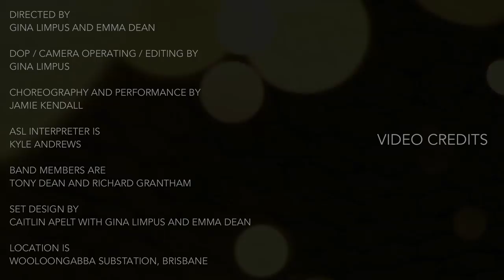Emma Dean - Healed Of You (Official Music Video)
Video Credits:
Directed by Gina Limpus and Emma Dean
DOP/ Camera Operating / Editing by Gina Limpus
Choreography and performance by Jamie Kendall
ASL interpreter is Kyle Andrews
Band members are Tony Dean and Richard Grantham
Set Design by Caitlin Apelt with Gina Limpus and Emma Dean
Kyle's costume by Josh McIntosh (for The Power Within, QMF)
Location is Woolloongabba Sub Station, Brisbane (communify.org.au)

Performed by Emma Dean, Tony Dean and Richard Grantham Recorded, produced and mixed by Tony Dean @ Tiny Dream Studios

Thank you to: Wayne Ash, Anna Dean, Christopher Dean and Alan Beard.